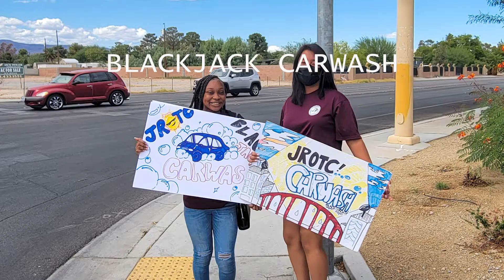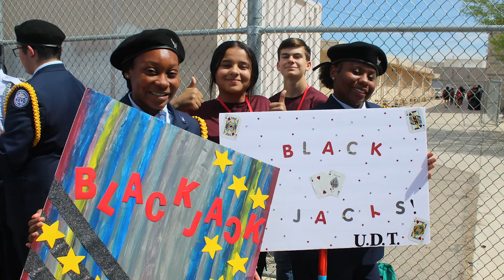Blackjacks Year in Review 2021 - 2022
Video made by PA NCO c/Tsgt Rancso using photos taken by the current, and past PA alongside many cadets for a more personal experience for all.